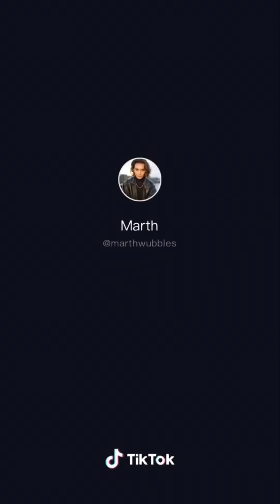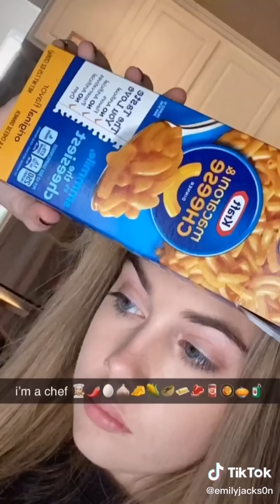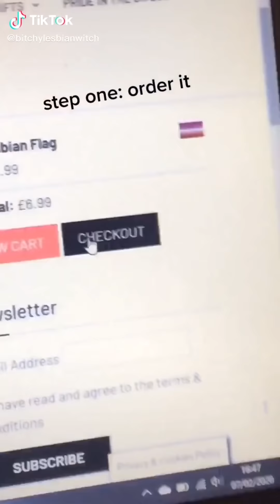lesbian tiktoks that help my depression better than my prozac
wanna dress like a cute gay baby?
you can get these cool clothes in here!🥰